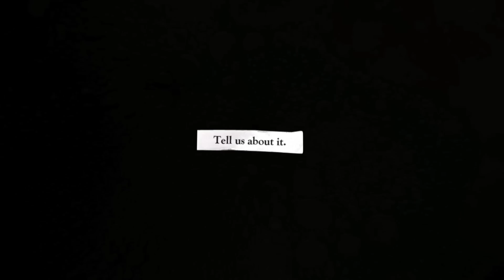Volcom x Pacsun - What Are You True To?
What are you true to?

Volcom and PacSun have teamed up on an initiative that could very well be your dream come true - literally.
The concept is simple, post a photo and story on Instagram describing your passion and you could win a once in a lifetime adventure to live your dream and be TRUE TO THIS!
You, a friend, and anywhere your heart takes you.

To enter, follow @pacsun and @volcom on instagram and tag your photos

The contest runs August 1st to September 1st so pack your bags and start dreaming!
to check out the official rules and other people's posts!